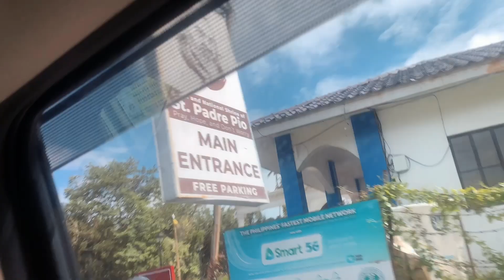TRIP TO PADRE PIO! WITH @saidatinguinoo4506 | VLOGMAS ‘22 DAY 5 | Mar and Rizz